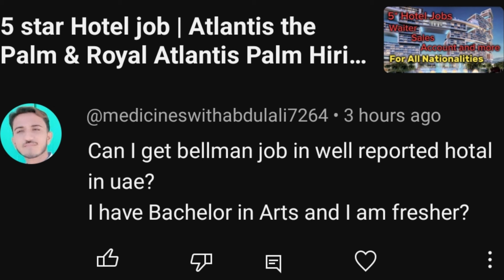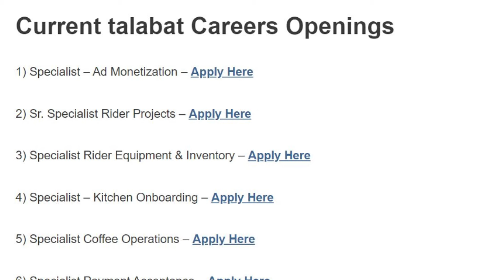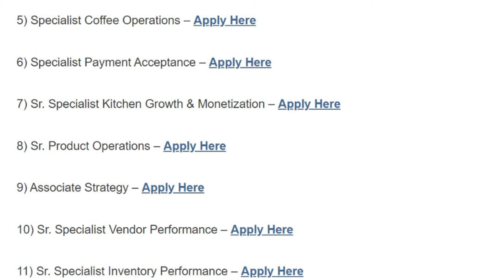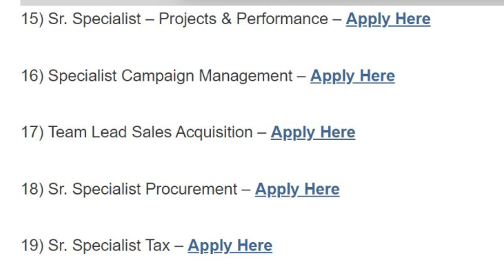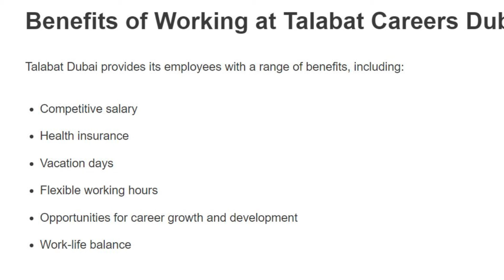23+ Talabat Dubai Jobs | Amazing Salary & Benefits Direct Hiring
dubai jobs
how to find job in dubai from canada
how to find job in dubai from india
how to find job in dubai from Nepal
how to find job in dubai from Pakistan
how to find job in dubai from UK
how to find job in dubai without Experience
jobs in Dubai for female fresher
jobs in Dubai urgent hiring
Urgent job in dubai with Visa
urgent Job Vecancies in Dubai for foreigners
urgent Job Vecancies in Dubai for Indians
urgent Job Vecancies in Dubai indeed
urgent Job Vecancies in Dubai without experince for female
Urgent Jobs in Dubai
Urgent Jobs in dubai without Experience
Urgent Vacincies in Abu Dhabi
Urgent Vacincies in Dubai
Urgent Vecancy in Dubai for female
Urgents jobs in Sharjah
Urgnet jobs in Abu Dhabi
walk in interview in dubai
Jobs for Martirc pass
Accountant Jobs
Accounting Jobs
Admin Jobs
Administration Jobs
Carpenter Jobs
CCTV jobs
Chef Jobs
Cleaning Jobs
Content Writer Jobs
Data Entry Jobs
Dental Jobs
Doctor Jobs
Driving Jobs
Education Jobs
Electrcian jobs
Electrical Engineering Jobs
Finance Jobs
Food And Beverage Jobs
Front Desk Jobs
Front Office Jobs
Full time Jobs
General Trading Jobs
Guard Jobs
Hotel Jobs
Housekeeping Jobs
HR Jobs
Human Resources Jobs
IT jobs
Labour Jobs
maid Jobs
Maintenance Jobs
Marketing Jobs
Medical jobs
Nurse Jobs
Office boy job
Office Jobs
Oil And Gas Jobs
Operation Jobs
Packing Jobs
Painter jobs
Permanent Jobs
Plumber jobs
Pro Jobs
Purchase Jobs
receptionist Job
Restaurant Jobs
Sales Jobs
Secretary Jobs
Security Jobs
Shipping Jobs
Store Jobs
Supervisor job
Teaching Jobs
Technician job
Waiter jobs